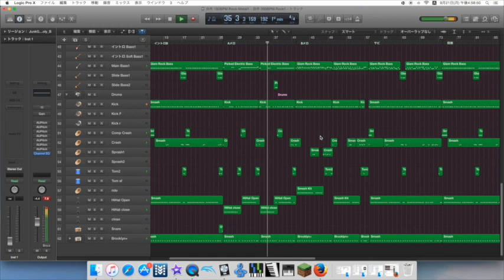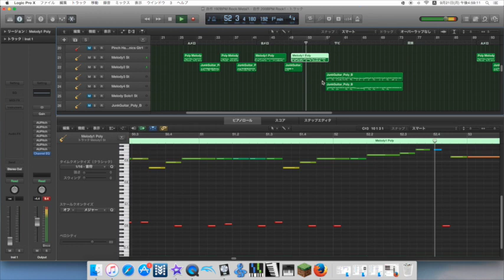【作曲途中】ロックな曲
Demetoriさんの曲が好きなんでそれっぽく作ってみました。頭に浮かんだ曲を形にするってのがこれまた難しい。。

DTM・DAWソフト・音源: LogicProX (ギター音源: JunkGuitarforEXS, アンプソフト: AmpliTube3)
Tools: LogicProX, JunkGuitarforEXS, AmpliTube3(Engl - Powerball, E650)